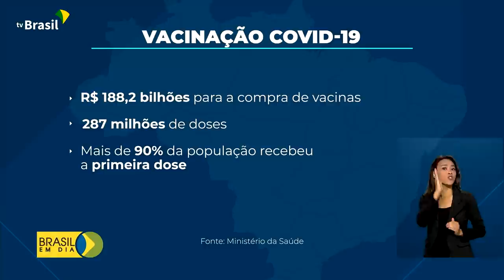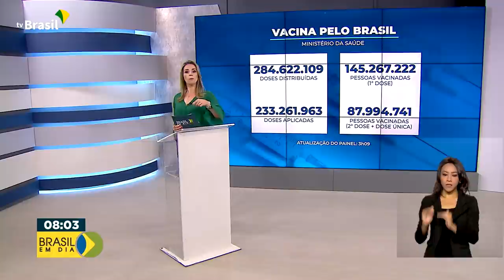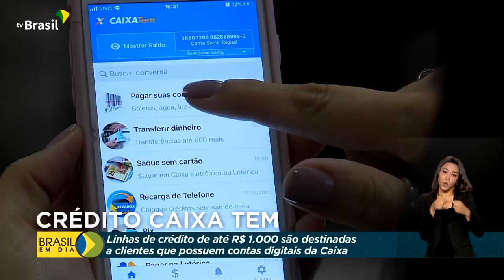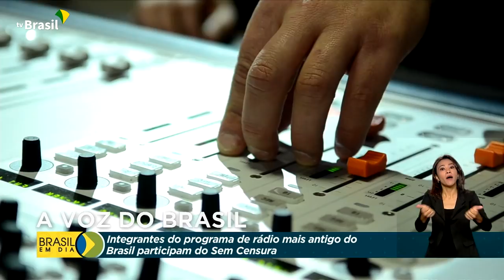Brasil em Dia - 28 de setembro de 2021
Acompanhe, as principais notícias do governo federal e da Presidência da República. É o jornal Brasil em Dia, que já está no ar: